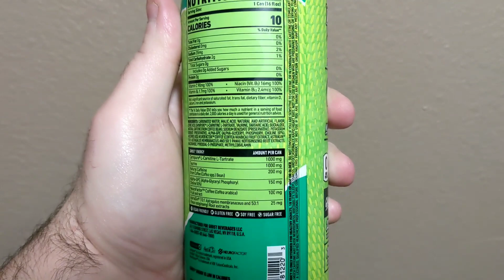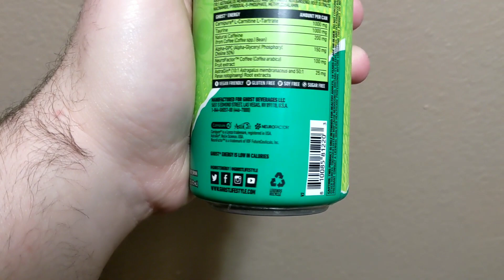Deadcarpet Energy Drink Reviews - Sour Green Apple Warheads Ghost Energy Drink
I review the Sour Green Apple Warheads Ghost energy drink. This is my 1,869th energy drink review video.